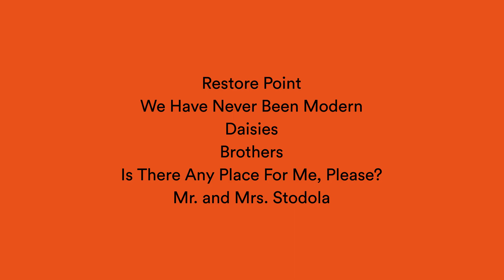GFF24: Czech, Please!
Shining a light on the best and brightest of Czech cinema as we celebrate the key titles coming out of Czechia and showcase the variety and quality that is on offer.